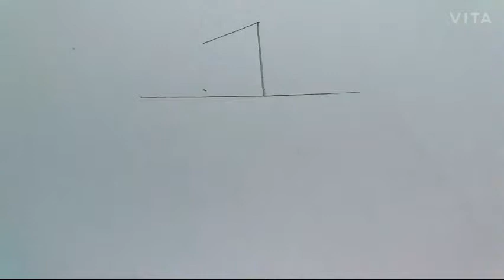How to draw using numbers 1 to 5